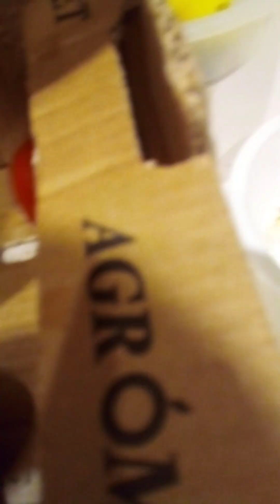'hugasan natin ang mga mapupulang kamatis na pampaganda ng kutis"